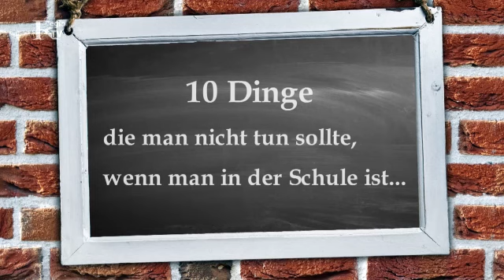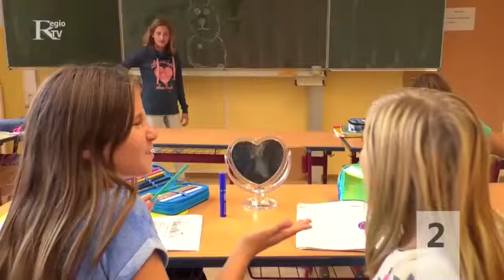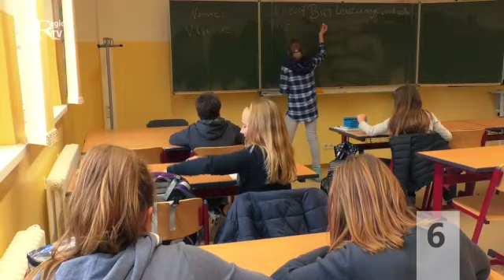Die OSB Kids aus Böhlen